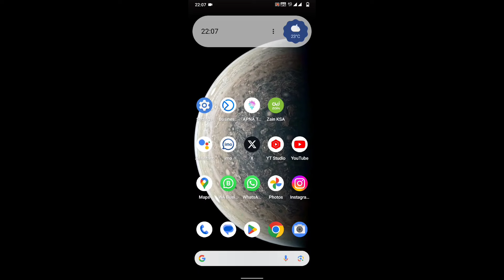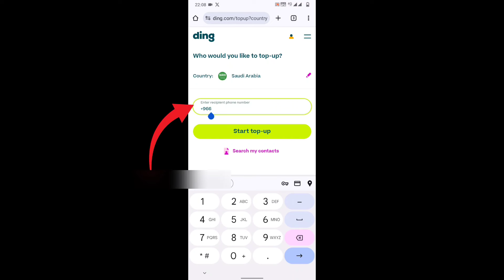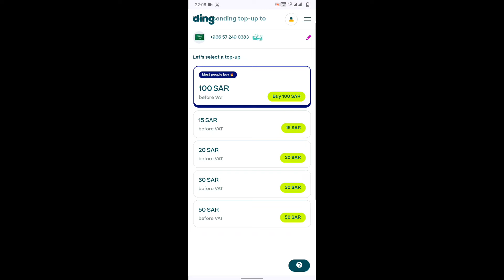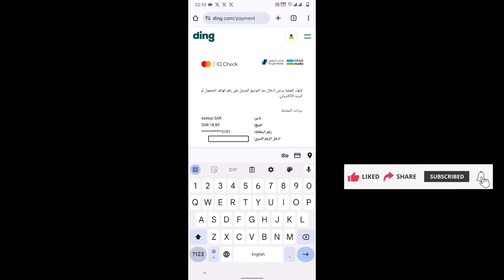ATM Card से किसी भी Sim का Recharge करें | Stc Mobily Zain Sim Mobile Recharge Online From ATM Card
IMO Se Call Karne Per Awaaz Nahin Aata Hai To Kya Karen | IMO Voice Call Problem Solve Kaise Karen

Imo New Update 2023 | Imo Video And Audio Call Add Zero Noise | Imo New Feature Zero Noise Turned ON

atm card se stc sim ka mobile recharge kaise karen
atm card se zain sim ka mobile recharge kaise karen
atm card se mobily sim ka mobile recharge kaise karen
atm card se salam sim ka mobile recharge kaise karen
atm card se friendisim ka mobile recharge kaise karen
atm card se redbull sim ka mobile recharge kaise karen